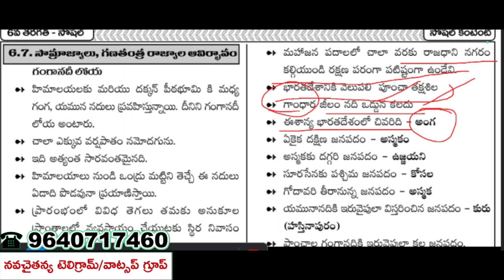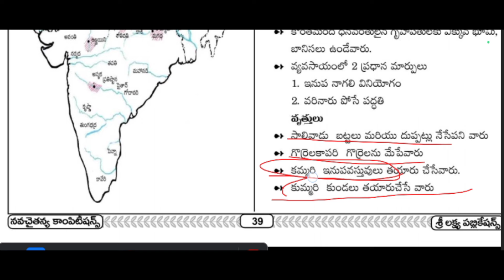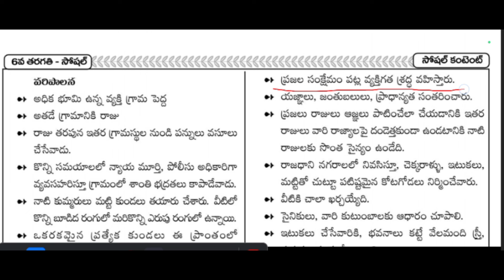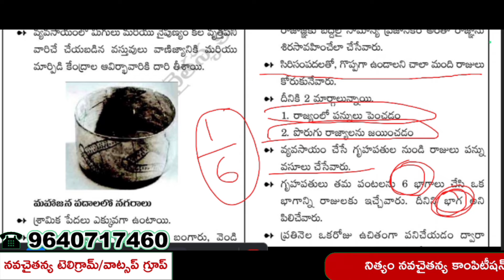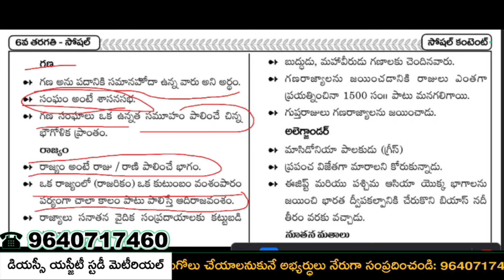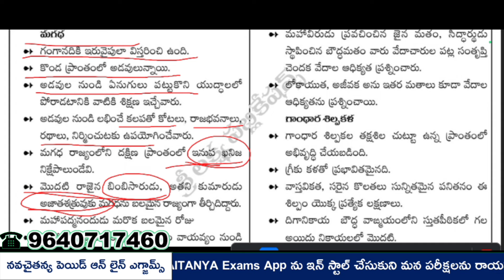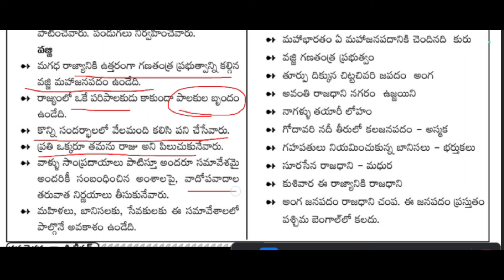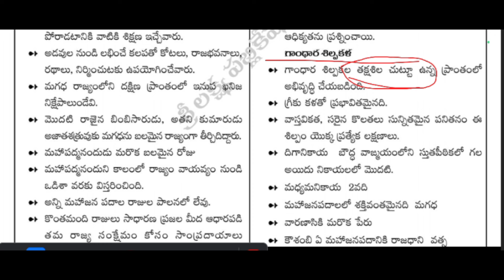6th Class Social Chapter-7 సామ్రాజ్యాలు, గణతంత్రాలు ఆవిర్భావం | NavaCHAITANYA AP DSC Free Classes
ఎపి డియస్సీ - 2024 కు సిద్ధం అవుతున్న అభ్యర్ధుల కోసం నవచైతన్య కాంపిటీషన్స్ ఫ్రీ ఆన్ లైన్ క్లాసులను అందిస్తోంది. ఇప్పటికే 6 నుంచి 10వ తరగతి వరకూ ఫిజిక్స్ మరియు బయాలజీ ఆన్ లైన్ క్లాసులను ఇవ్వడం జరిగింది.
మన ఆన్ లైన్ క్లాస్ లింక్ లను రెగ్యులర్ గా పొందడానికి వాట్సాప్ ఛానల్